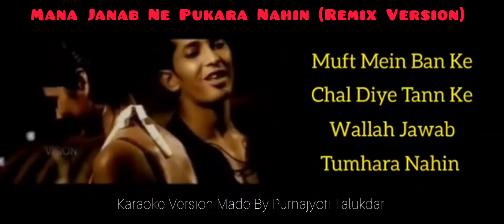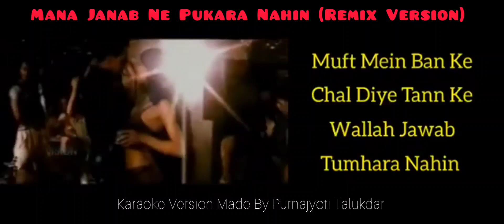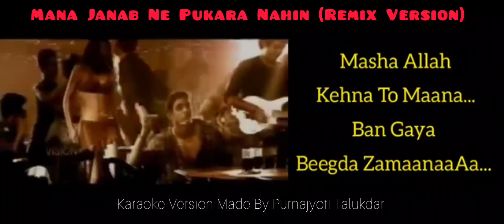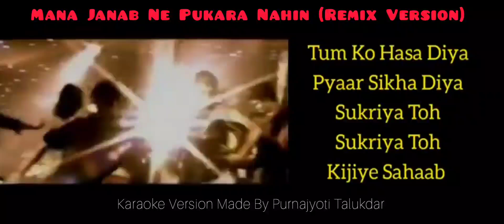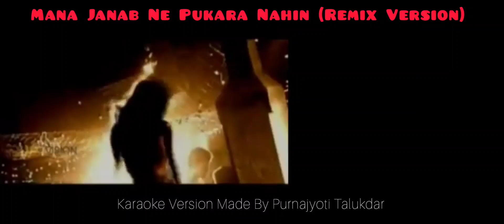Mana Janab Ne Pukara Nahin (Karaoke Version) - By Shaan